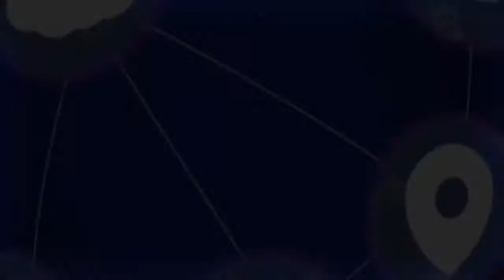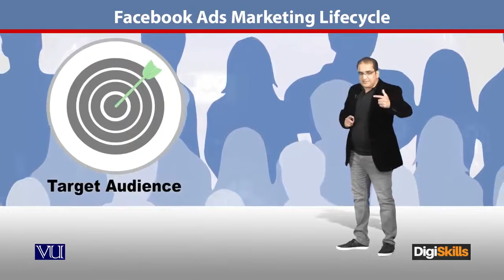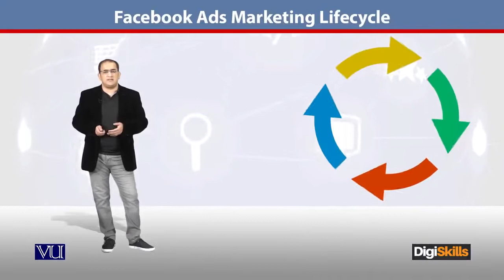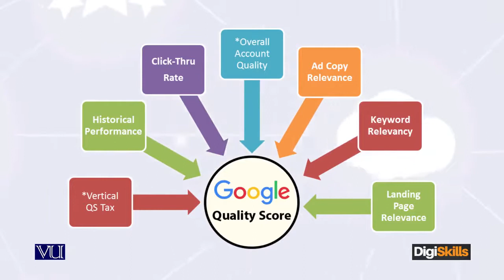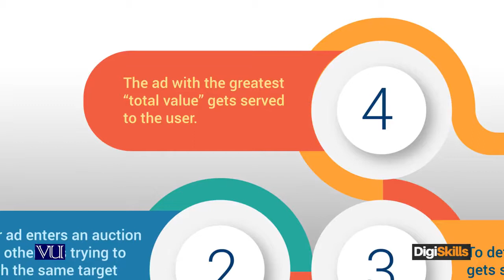46 - E Commerce in Urdu Hindi ¦ What is Facebook Ads Marketing Lifecycle - E - Commerce By Digiskill